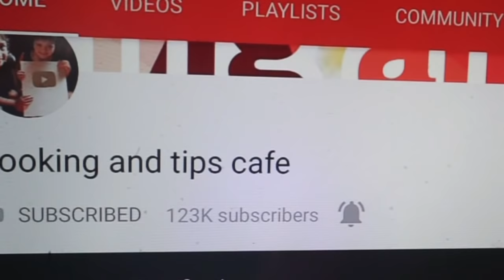வீட்டில் இருக்கும் 3 பொருளில் ஸ்வீட்😋ரெடி | Evening snack recipe in tamil | sweets recipes in Tamil.